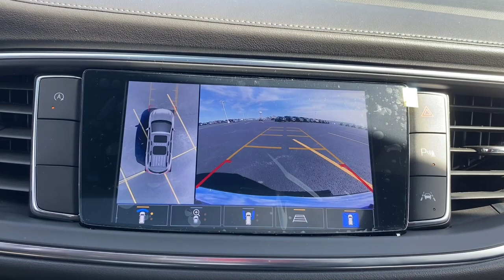2023 Buick Enclave Naperville, Plainfield, Aurora, Oswego, Chicago, IL B6968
Emperor Blue Metallic New 2023 Buick Enclave Avenir available in Naperville, Illinois at Woody Buick. Servicing the Plainfield, Aurora, Oswego, Chicago, IL area.

Woody Buick
1585 W Ogden Ave

The 2023 Buick Enclave Avenir luxury SUV is ready for the ever changing road ahead. Featuring premium options such as, 7 Center Touch Screen, Apple CarPlay, Android Auto, backup camera, remote start. This AWD Buick Enclave Avenir is powered by a 3.6L V6 engine paired with a 9 speed automatic transmission to make 310 hp while maintaining 24/28 City/Highway MPG. Come down to Woody Buick GMC in Naperville to test drive and see for yourself and the incredible incentives and special offers available for your Buick Enclave Avenir Sale!Visit Woody Buick at the corner of Ogden and Aurora Ave. In Naperville for Chicagoland's largest selection of Buick SUVs. Woody is ready to give you top dollar for your trade-in. Our philosophy is: If you have a trade, you have a deal! Our award winning service department is enjoyed by customers from all over Aurora, Plainfield, Downers Grove and the surrounding communities.2023 Buick Enclave Avenir FWD Android Auto, Apple CarPlay, Backup Camera, Connected Services (Three Years), OnStar (Three Years), AWD, Remote Start, Sunroof Moonroof, Leather Seats, Heated & Cooled Seats, Heated Steering Wheel, Navigation, Power Liftgate, Third Row Seat, FWD. 18/26 City/Highway MPG Price includes: $250 - Buick & GMC Consumer Cash Program. Exp. 05/01/2023